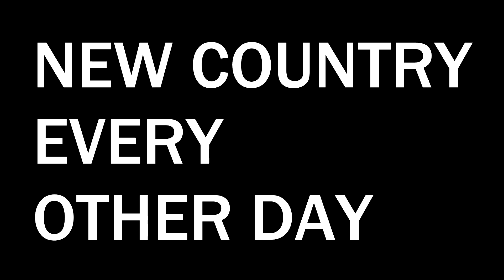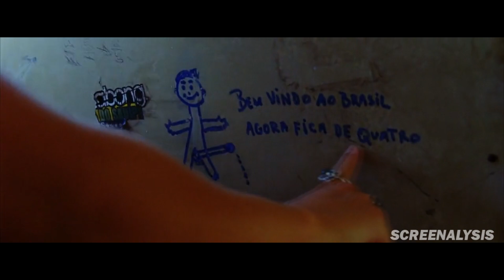🇧🇷 Every BRAZIL Mention In The Movies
We have analyzed every movie (probably not) to find each BRAZIL mention. Can you guess all of the movies?